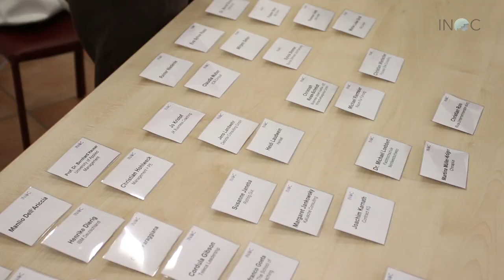Impressions of the first INOC Meeting; 2015; Wiesloch